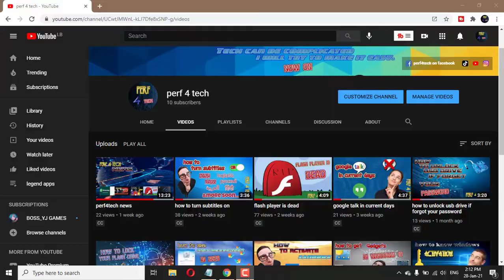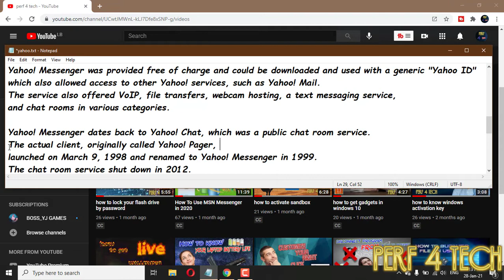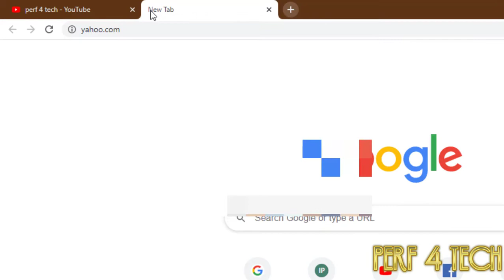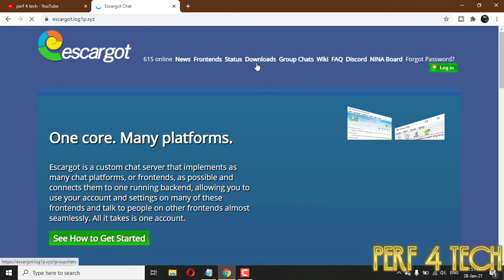yahoo messenger in current days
I'm sure that most of you have used Yahoo Messenger before, have you used it?
so what about yahoo messenger in current days?

Yahoo! Messenger was an advertisement-supported instant messaging client
and associated protocol provided by Yahoo!
Yahoo! Messenger was provided free of charge and could be downloaded and used with a generic "Yahoo ID"
which also allowed access to other Yahoo! services, such as Yahoo! Mail and more.

if you are new on my channel you are welcome🙂
you can turn on the alerts button (🔔) to receive a notification 🤳 of any new uploaded video📳

🆕Enjoy the series of legend apps part 3

00:00 intro
00:45 what is yahoo messenger?
02:12 yahoo today?
03:10 if you want to use yahoo messenger again at escargot server.
03:42 the end of the video.

🔵to know how to setup yahoo messenger you can see this article